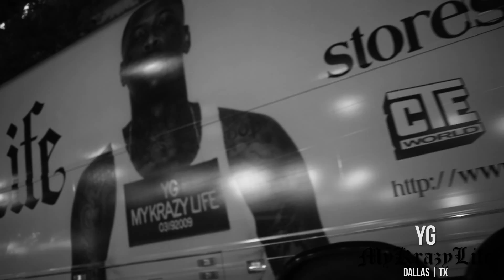YG "My Krazy Life Tour" Dallas | Shot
YG @ The House Of Blues Dallas,Tx.On Tour ( My Krazy Life )
Performance. Directed By Tim.P ( @HagoPeliculas )
Go Buy And Purchase The Album "My Krazy Life" Now In Stores & iTunes.Follow On Twitter & Instagram @YG